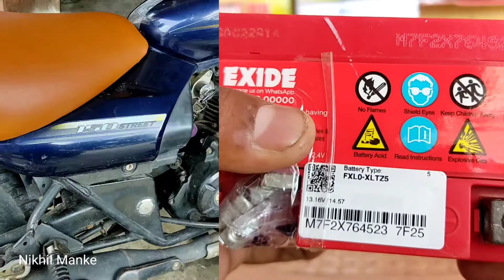Avenger 150 Street Battery Price | Best Battery For Avenger 150 Street, Full Review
Aaj hum bat karne wale hai Avenger 150 Street Gadi me lagne wali battery ke bare me video ko pura dekh pata kare battery warranty price etc.

Visit again

Thanks